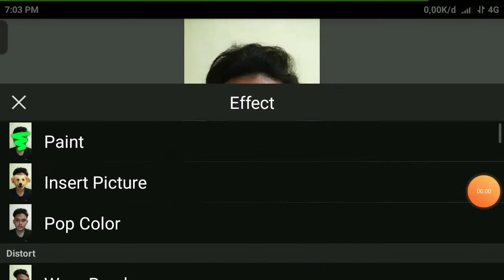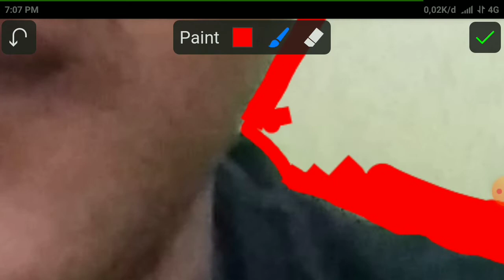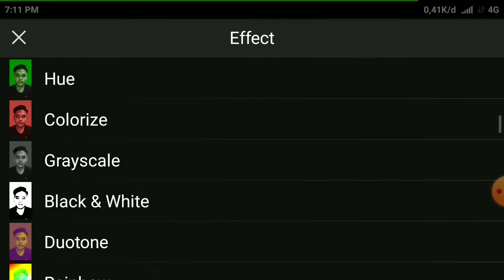Cara mengedit background photo sederhana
Assalamualaikum di kesempatan kali ini saya akan memperlihatkan cara untuk mengubah latar belakang photo dengan aplikasi di hp

Terimakasih
Selamat menyaksikan